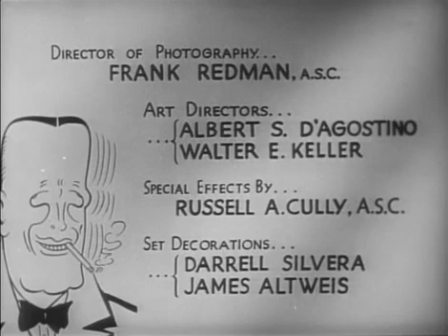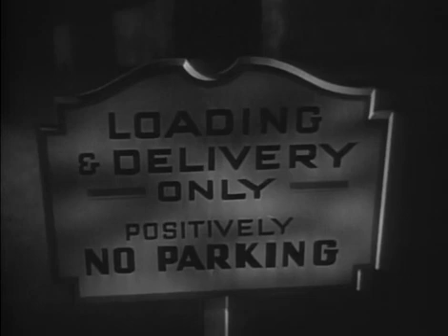Dick_Tracy_Meets_Gruesome_1947_Dick_Tracy_Meets_Gruesome